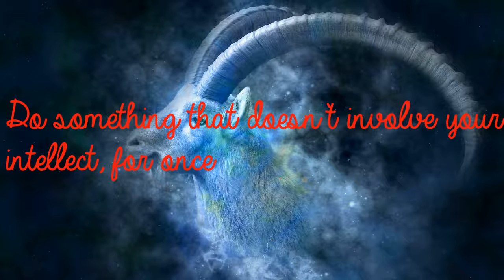Capricorn Nov 10th - Courteous, Gallant